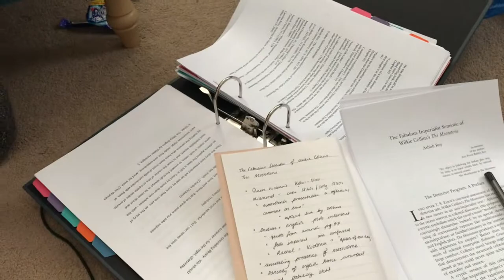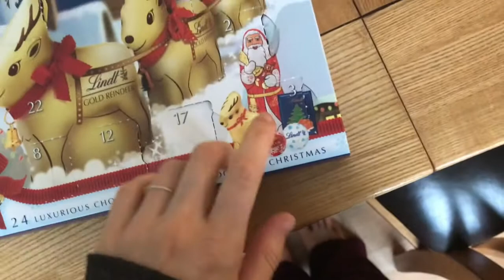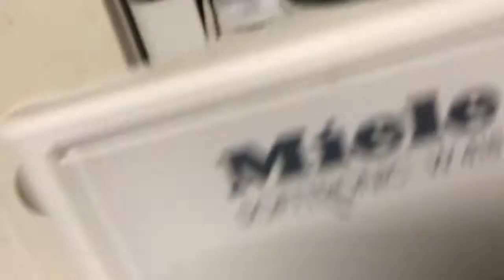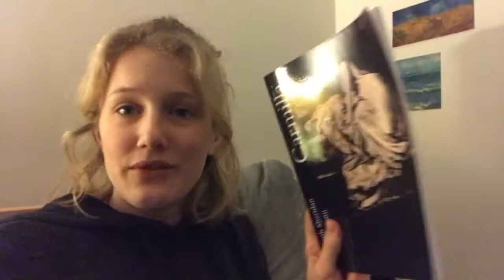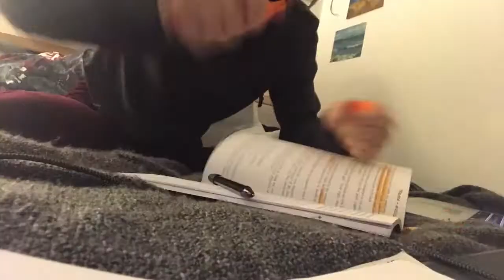do stuff w me ! IESA #3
i am actually productive although I feel like it doesnt seem like it